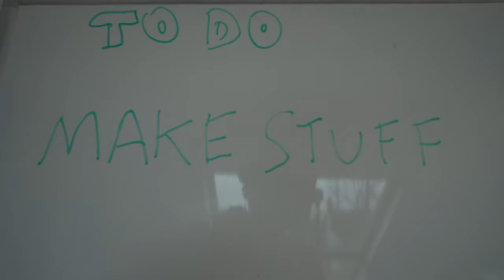2022 Vlog - New Year Holiday Weekend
My first proper vlog, where i talk about making plans for YouTube